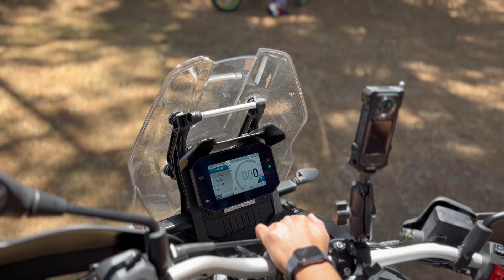Aprilia Tuareg 660 La doble propósito italiana 🧐 🇮🇹🍕